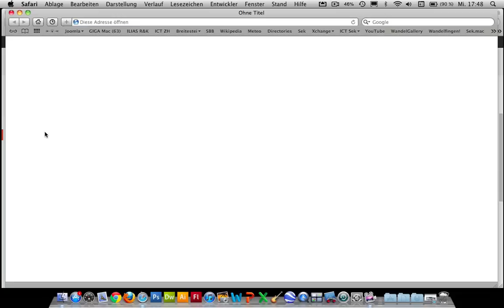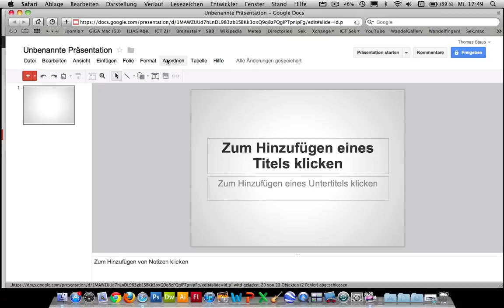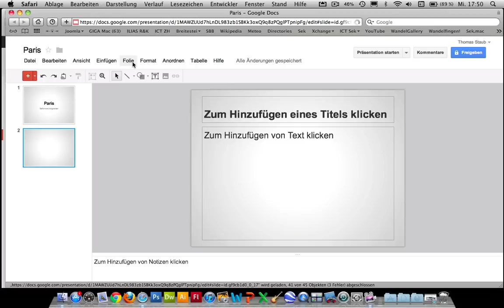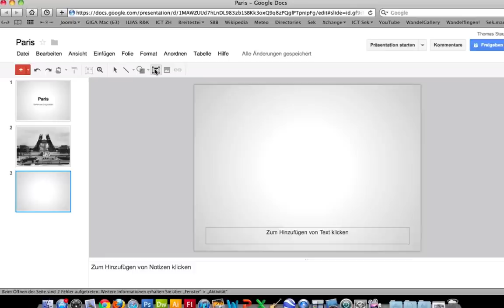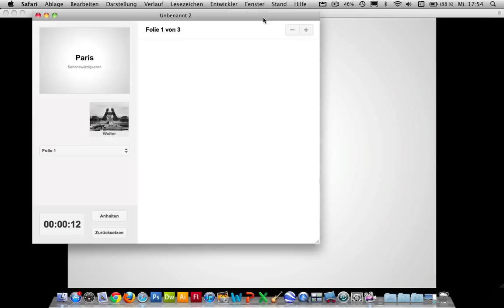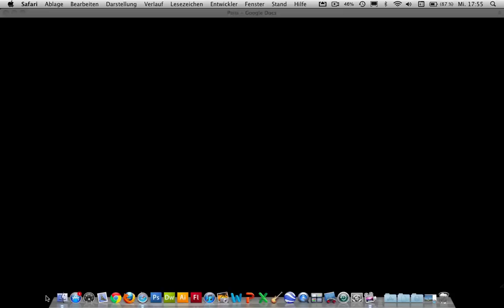Google Docs: Präsentationen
Kurzer Überblick über das Präsentations-Tool von Google